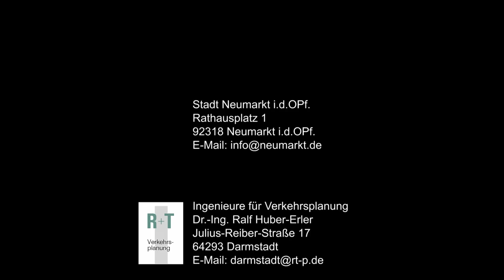Übersicht über die Lammsbräu-Kreuzung